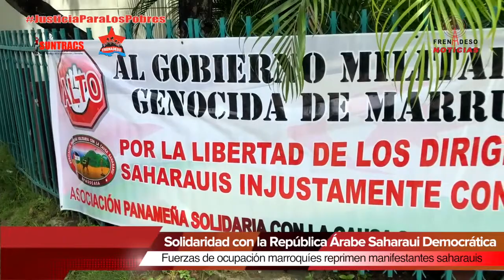Solidaridad con la República Árabe Saharaui Democrática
Fuerzas de ocupación marroquíes reprimen manifestantes saharauis

Denuncian al Gobierno de Marruecos por la cruenta represión de la policía y el ejército contra la población del Sáhara Occidental a la ocasión de la visita del delegado del secretario general de las Naciones Unidas a los territorios saharauis ocupados ilegal e injustamente por Marruecos.

Condenamos la violencia extrema y brutal represión en las ZZ.OO